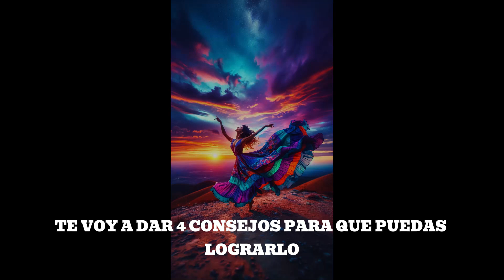MUJERES EMPODERADAS#shortsviral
Estas imágenes reflejan la libertad física, la aventura, la expresión personal y la libertad espiritual, ofreciendo una amplia interpretación del tema.